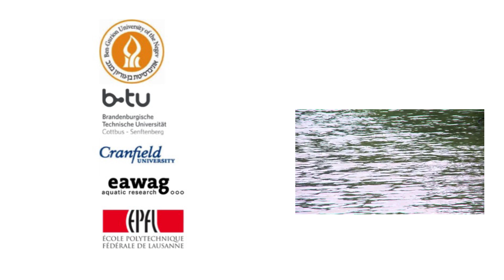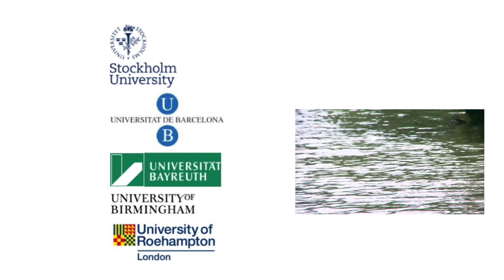HypoTRAIN ITN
The Leibniz-Institute of Freshwater Ecology and Inland Fisheries (IGB) is lead of the EU funded project HypoTRAIN (Hyporheic Zone Processes – A training network for enhancing the understanding of complex physical, chemical and biological process interactions). 16 PhD students all over Europe are currently working on individual sub-projects. The general topic is the degradation of micropollutants in river sediments (the so called hyporheic zones). The PhD students’ individual sub-projects are related to a lot of disciplines, like hydrology, biology, ecology, biogeochemistry, and modeling. In the video some of the doctoral candidates give an insight into their work.